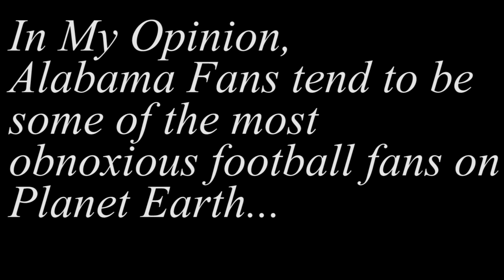Redneck Reaction to Alabama Winning the 2010 BCS National Title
I followed this guy all night last January. Alabama vs Texas. Everytime Alabama scored, this guy lit up. Simply, brutally, amazing to watch his reactions.